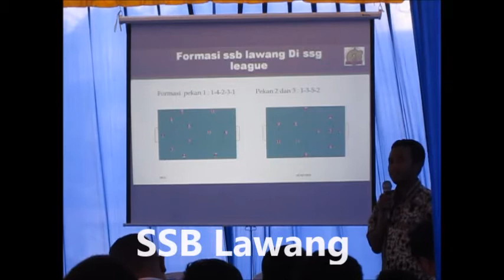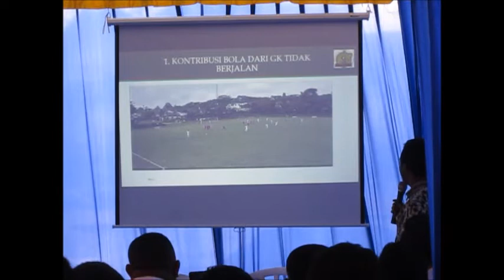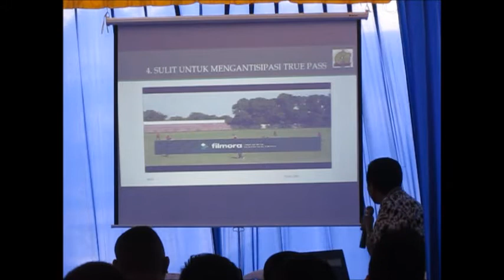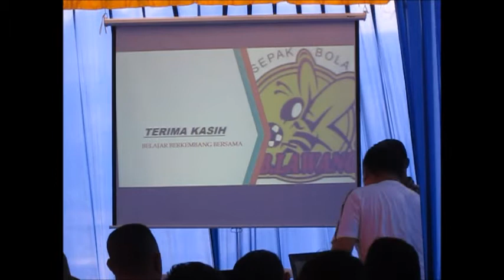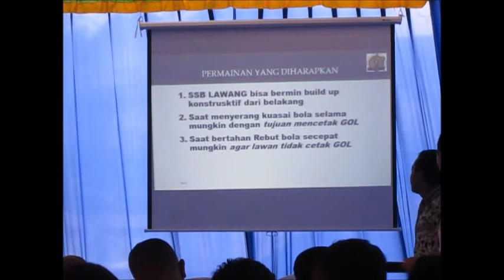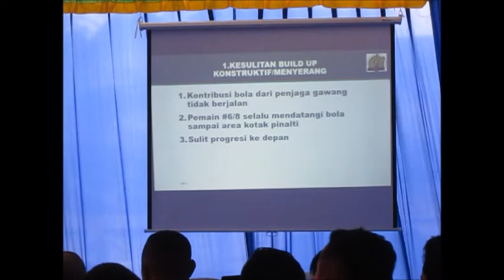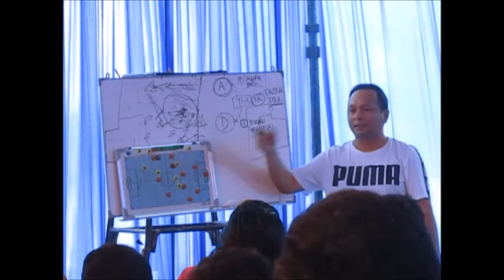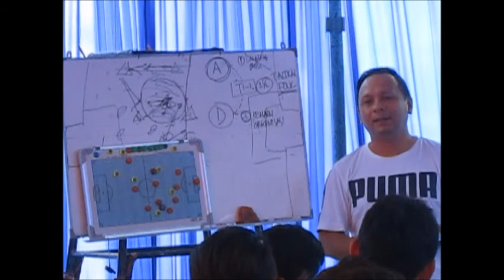SSB Lawang - Bedah Taktik Kelemahan & Kelebihan Tim SSG League U15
WORKSHOP & PENYEGARAN Jeda Putaran ke 2 SSG League U15